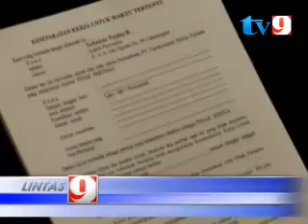676 PERSUSAHAAN AKAN DILAKUKAN PEMBINAAN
MENCUATNYA PERMASALHAN KETENAGA KERJAAN DI KOTA MATARAM AKHIR AKHIR INI, DINAS SOSISAL TENAGA KERJA DAN TRANSMIGRASI KOTA MATARAM MELAKUKAN PEMBINAAN DAN AUDIR BAGI PERUSAHAAN TERKAIT DENGAN PERMASALAHAN KETENAGAKERJAAN YANG MENJADI SALAH SATU PROSEDUR DALAM KELAYAKAN OPERASIONAL PERUSAHAAN.